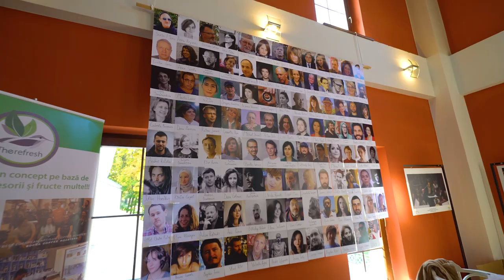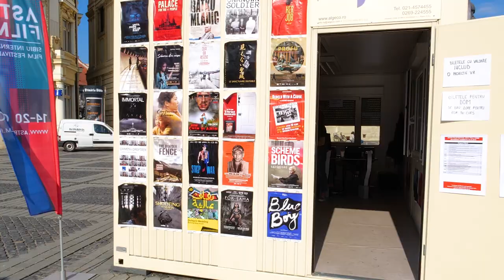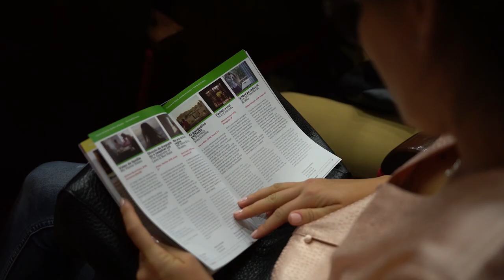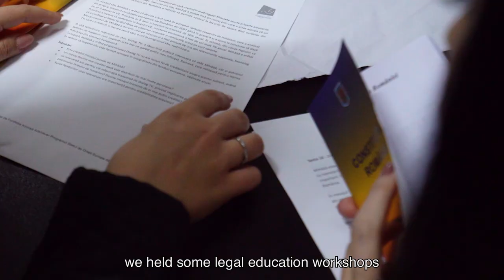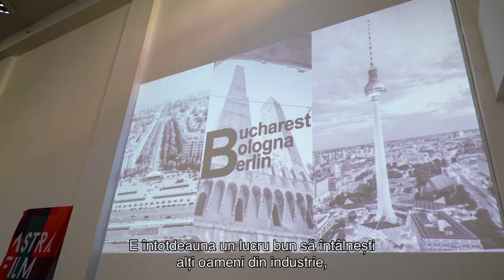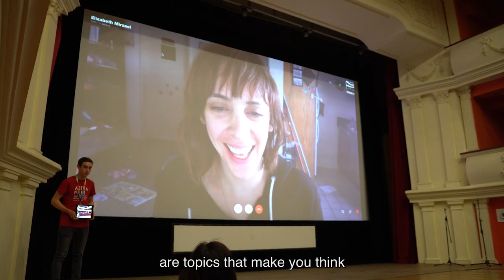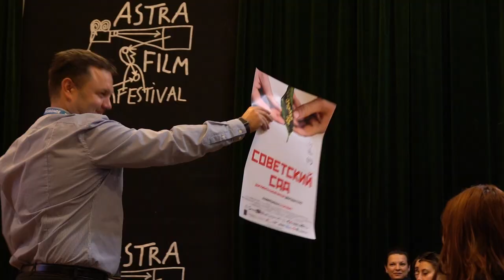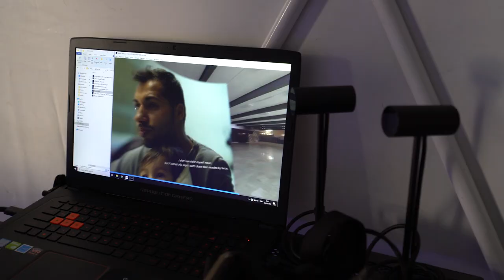Making of Astra Film Festival 2019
Making of Astra Film Festival 2019 Final